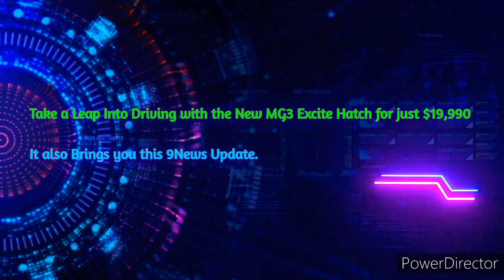Herbert / Lower Burdekin Hit 103.1FM - 10AM Update Sponsored by MG³ Excite Hatch, Tues Feb 8th 2022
With Lachlan Itter (News and Sport) and Jessica Heatley (Weather)